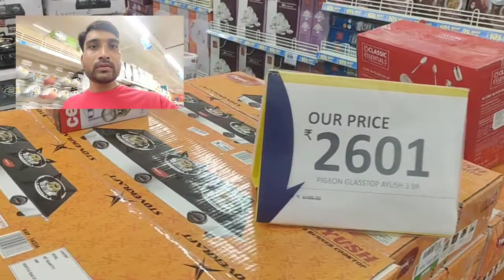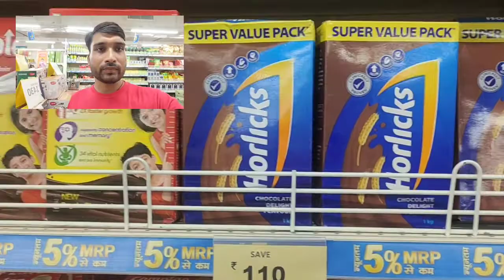smart bajar hajipur vaishali